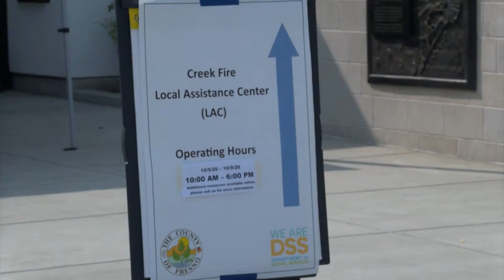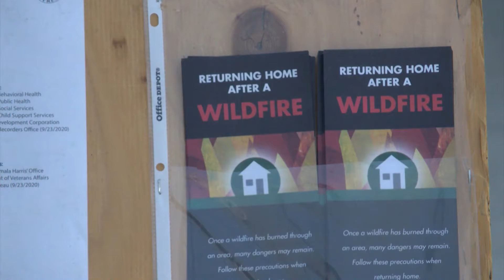Eyewitness News Creek Fire assistance center goes completely virtual, commitment to help remains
Creek Fire assistance center goes completely virtual, commitment to help remains